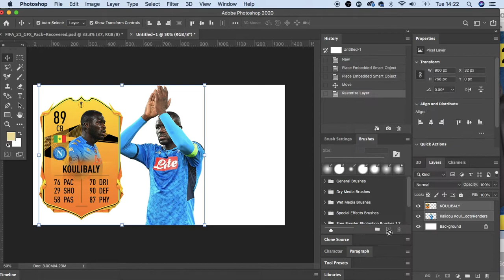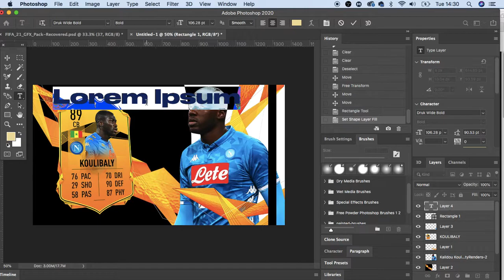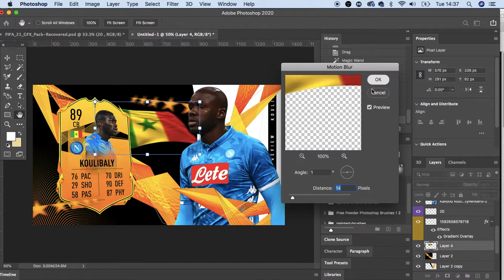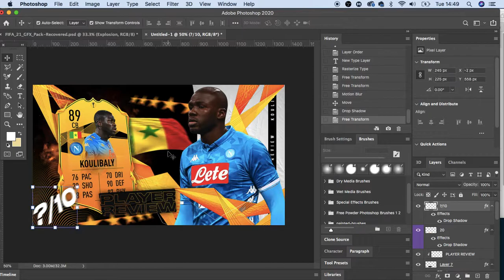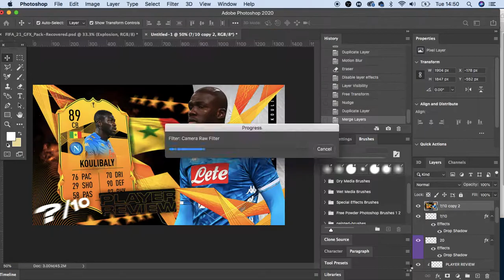HOW TO CREATE A FIFA 21 THUMBNAIL (Photoshop Tutorial)